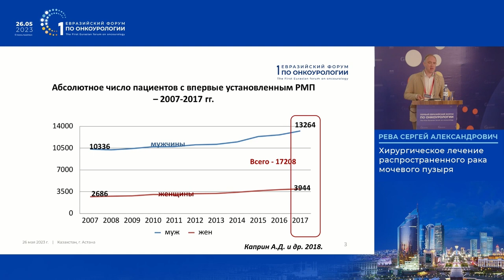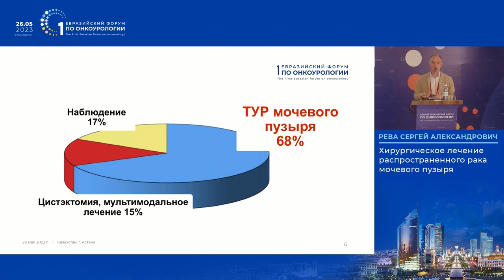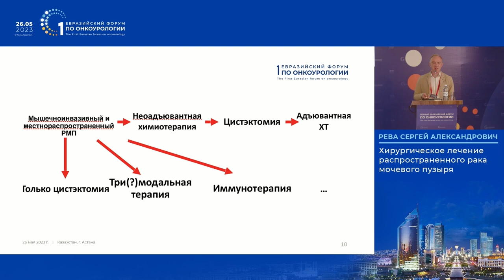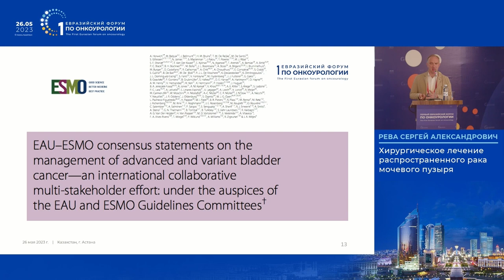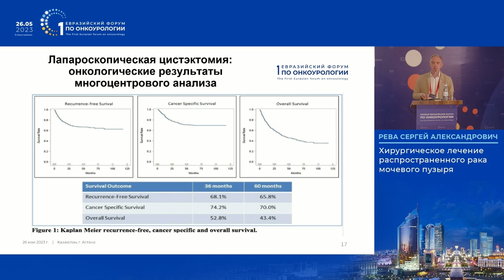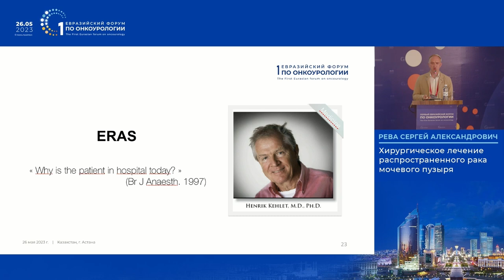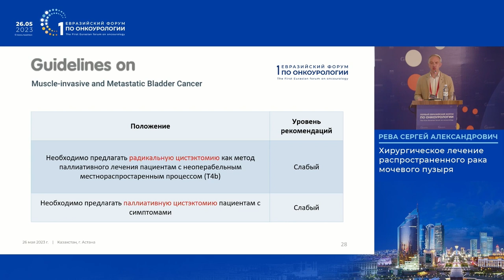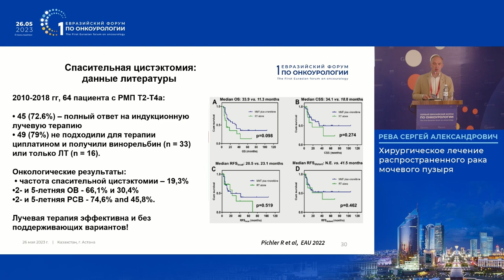Хирургическое лечение распространенного рака мочевого пузыря. Рева С. А.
26 мая в рамках I Евразийского форум по онкоурологии в г. Астана Рева С. А. представил доклад на тему: "Хирургическое лечение распространенного рака мочевого пузыря".

✅ Эксперт:

👨‍⚕️ Рева Сергей Александрович, к.м.н., онколог-уролог, заведующий отделением онкоурологии, “Первый Санкт-Петербургский государственный медицинский университет им. акад. И.П. Павлова” Минздрава РФ, г. Санкт-Петербург